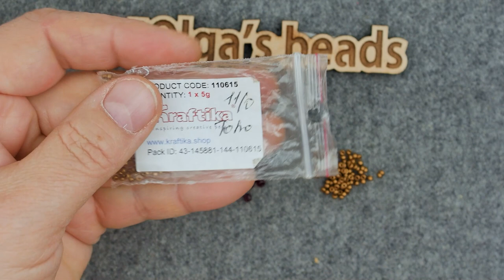Элемент для бижутерии. Серьги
USED MATERIALS:
1. Round seed beads 11/0 , 8/0

2. Toho beads 11/0

3. Tablet shape beads 6 mm